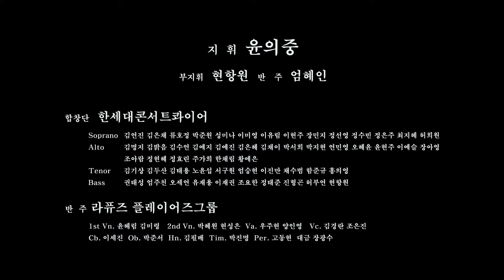부활절 칸타타 '그가'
코러스센터 부활절 칸타타 '그가'
우효원 곡